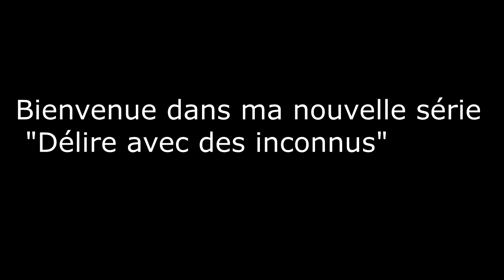GTA V -DÉLIRE AVEC DES INCONNUS : MR.Grésilleman / la rentrée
Salut à tous on se retrouve pour se taper des bonnes grosses barres.
Dans cet vidéo je " troll " un petit enfant de environ 11 ans qui passe en 6ème.
Il n'y ya rien de méchant ; dans les futurrs vidéo je leurs dirait qu'il passeront sur YTB car je n'ai rien a leurs cacher.
Bonne vidéo marrez vous bien. ;)